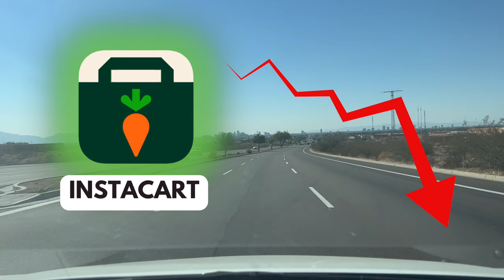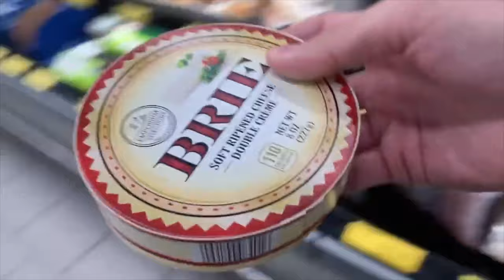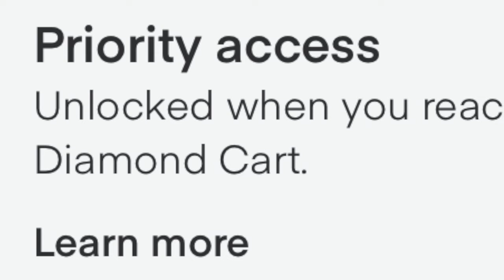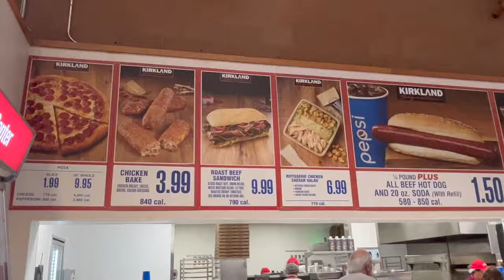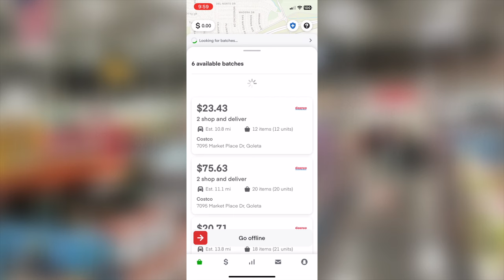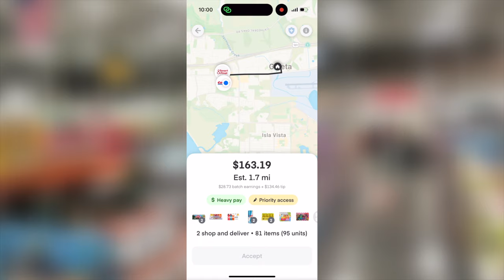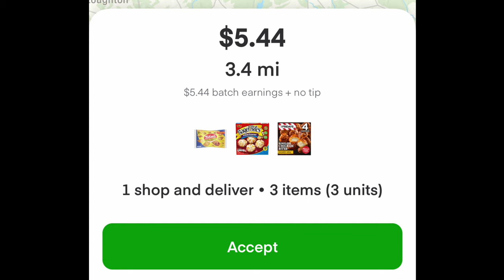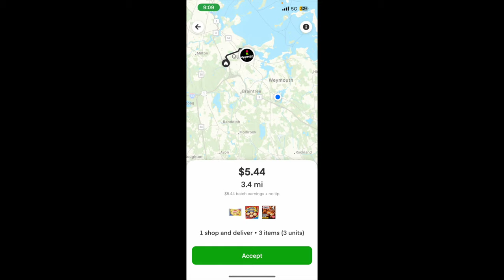Instacart Shopper Is So Bad Now…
Instacart shopper has gone down hill over the past year so whether you are a new shopper or an experienced shopper  we are going over some differences i've noticed in the app,  whether it is lower base pay or app updates that decrease visibility of batches, comment below if you agree/disagree and share your experiences in the last year with instacart. I also attempt the costco drop for the first time lets see how it goes.